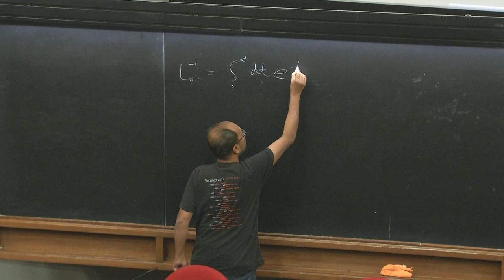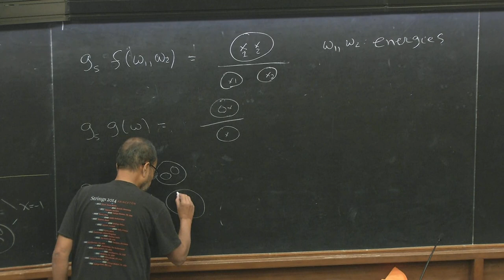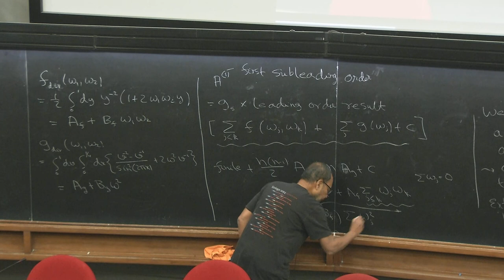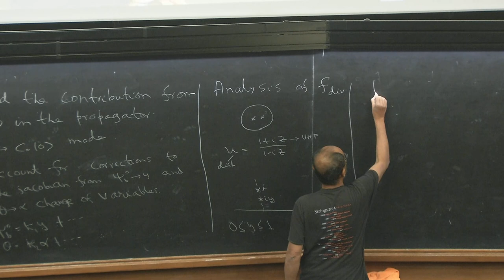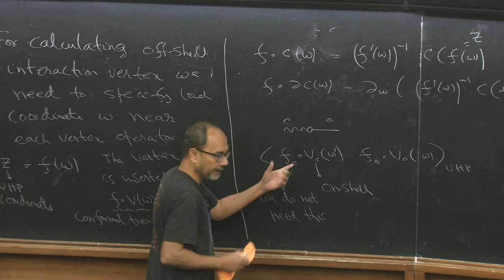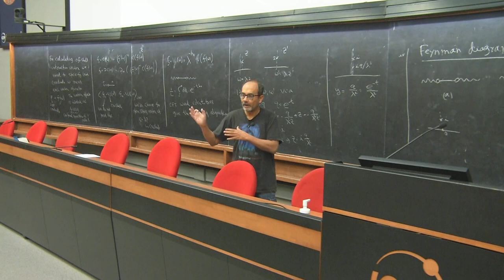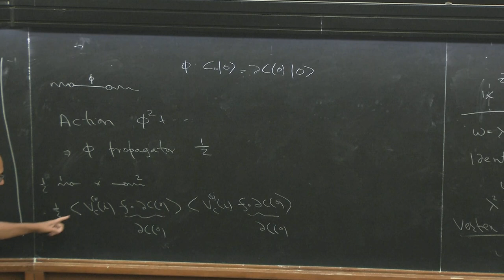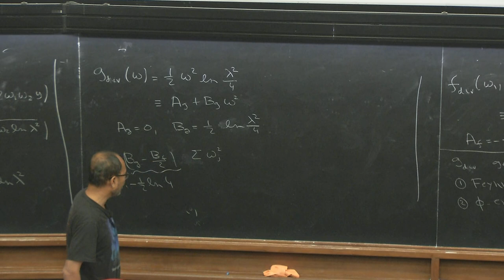D-Instanton Effects in String Theory - part 4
Speaker: Ashoke SEN (ICTS Bangalore, India)